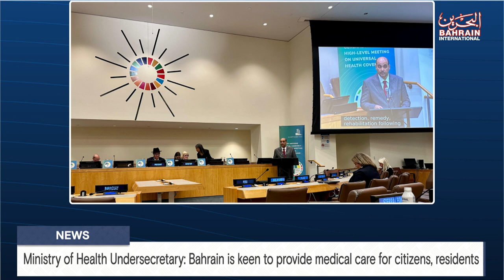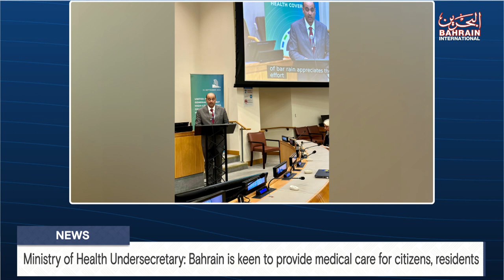BAHRAIN NEWS CENTER : ENGLISH NEWS 22-09-2023